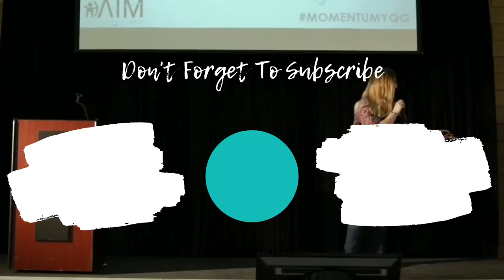How to Organize Your Online Business | 5 Secrets to Run a Successful Business Online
If you’re like any other online business that’s growing and scaling, you’ve probably discovered that organization is super important. It’s also super difficult.

This past year, AIM Social has taken the time to work hard at setting up systems and plans to keep ourselves organized.

Once we created systems for our business, our clients, and our strategies - we started seeing some massive results.

I can’t wait to see the same thing happen to you!

In this week’s YouTube video, we’re going to talk about how to organize your online business in the most effective and efficient way possible.

We’ve actually collected the entire system and strategy that we use for our agency.

The best part?! The first part is 100% free.

You can also learn more about what we do at ReadyAIMSocial.com!

👩‍💻 About Me  👩‍💻
Nichole Howson is the owner of AIM Social Media Marketing. As an experienced, award-winning social media strategist and virtual assistant, her work is focused on supporting social media managers with their day to day operations - handling administrative tasks as well as content creation, scheduling and engagement.

In her spare time, Nichole is a mental health advocate. She speaks about mental illness - specifically on Mental Wellness, Bipolar Disorder, Depression, Anxiety and PTSD. Supporting other social media managers and educating on the importance of systems and self care.